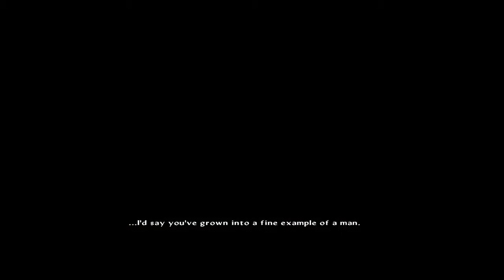Lets Play Star Ocean Integrity and Faithlessness Part 15